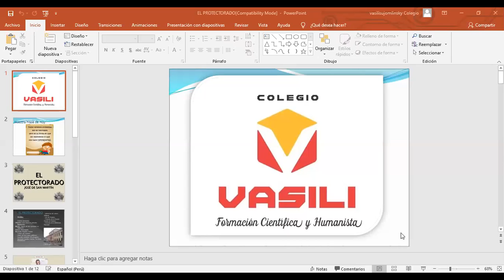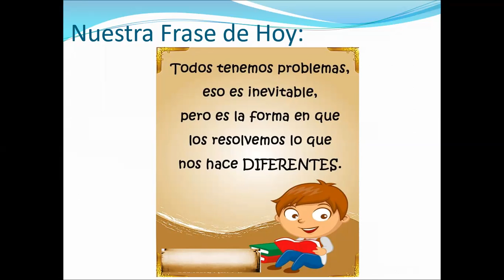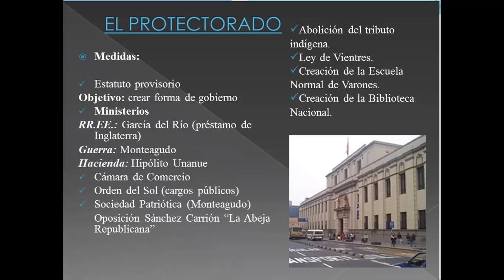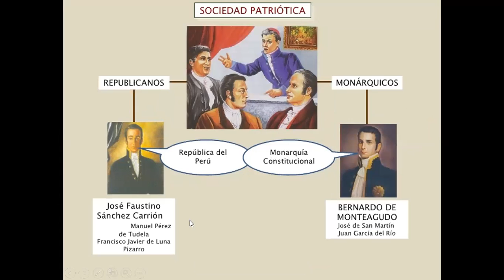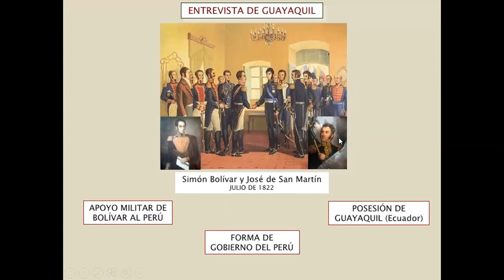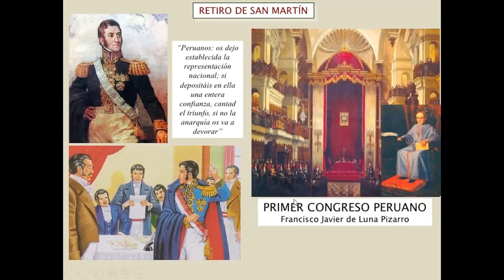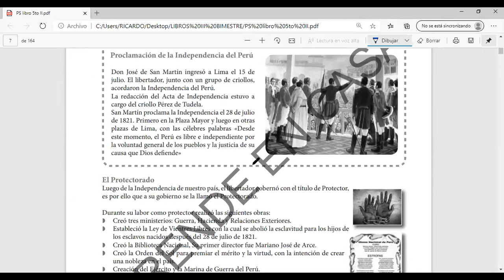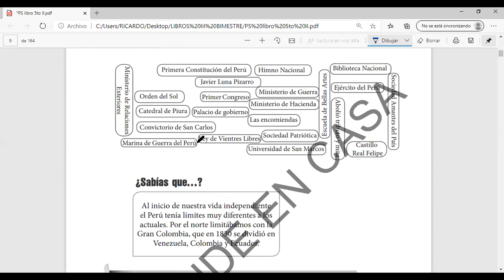CORRIENTE LIBERTADORA DEL SUR II